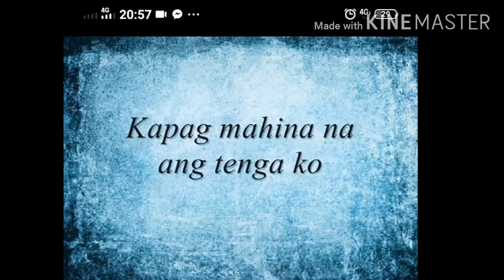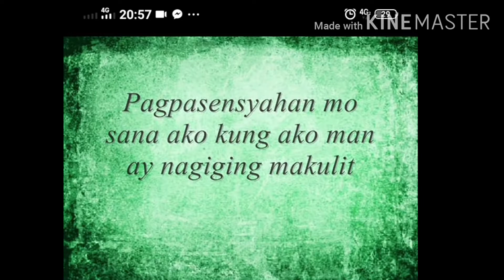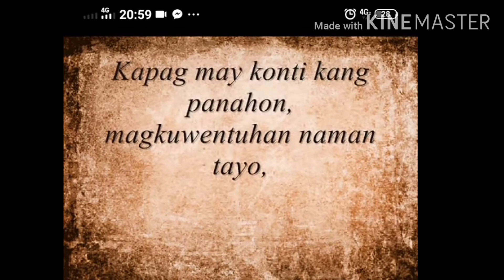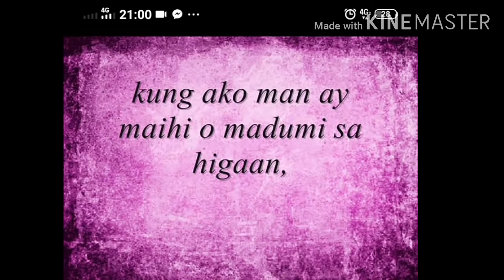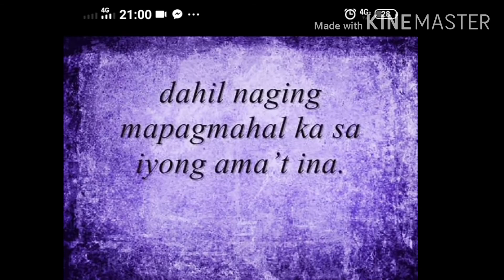Sulat ni Nanay at Tatay